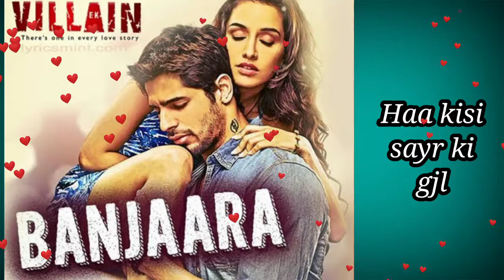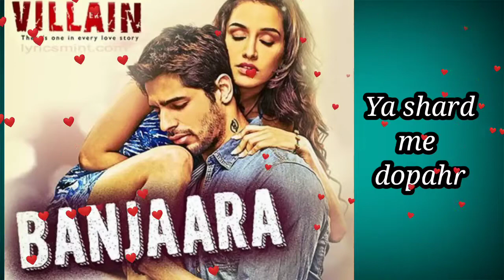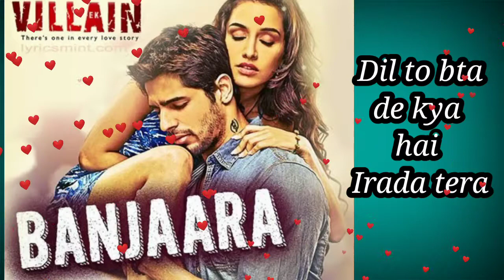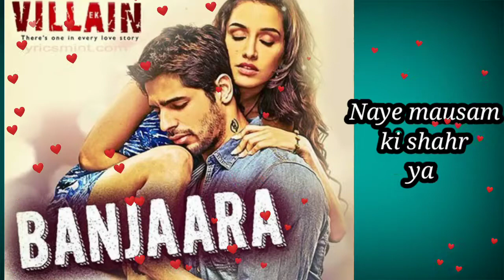Bajaara Song | Mohmmad irfan | Hindi Song |Love song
Jise jindagi dudh rahi hai
kya vi mkam mera hai
yha chain se bus ruk jau

Kisi sayr ki Gjl jo de ruh ke sukun ke pl

koi mujhko yu mila hai jaise bnajaare ko ghr

Singer       Mohmmad Irfan

Hindi song

Best feel of love moment song